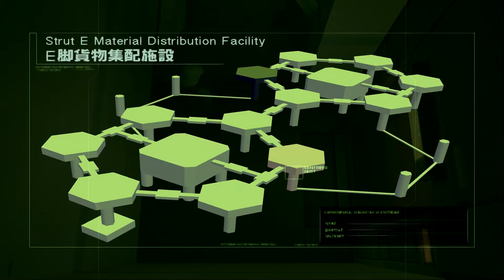Let's Play Metal Gear Solid 2 German #023# Backtracking for goodies